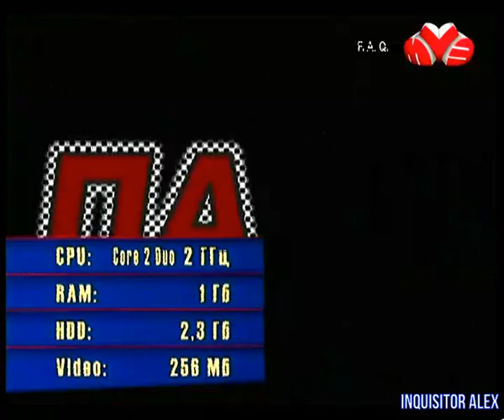96 - F.A.Q (ТК "Муз-ТВ", 22.03.2008 год) 480p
96 - F.A.Q (ТК "Муз-ТВ", 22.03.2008 год) 480p

- Death Track: Возрождение (PC)
- Lost: Via Domus (PC)
- Warhammer 40,000: Dawn of War – Soulstorm (PC)
- Assassin's Creed (PC)
Авторы передачи:

Ведущие:
- Борик RoToR
- Влад Лехов
- Профессор Пуданс
- Федя Мега Драйв
- Андрей Воробей
- Василий Куйбар